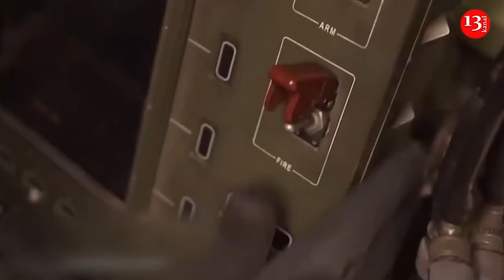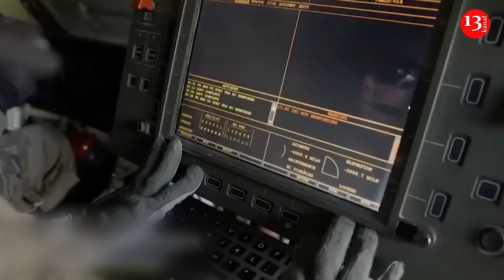Ukrainian army struck Russian railway tankers transporting oil in Zaporizhzhia -Strong fore occurred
A drone belonging to the Ukrainian army has attacked railway tankers loaded with oil products near the occupied city of Tokmak in Zaporizhzhia region. As a result of the strike, there was an explosion and a fire in the tankers carrying fuel for the invading Russian army. Firefighters who came to the area were able to put out the fire within a few hours.